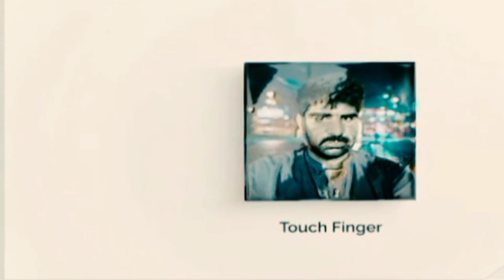Vlog channel kitchen Channel You tube Full Details 2022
I have created this channel to explain technical things in a more easy language. I post a new video daily on topic that created the most confusion. here you will find a variety of videos showcasing the coolest product on the planet. from the nearest smartphone to surprising gadget and Technology you never knew existed. Its all here on "Touch Finger".